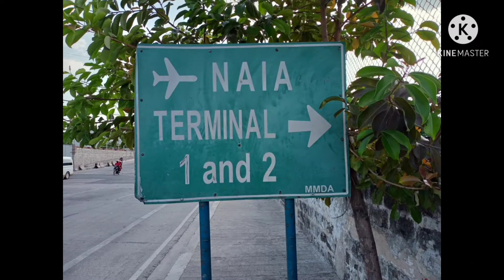Airplane Landing/Takeoff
Aircraft Landing/Take-off at Manila